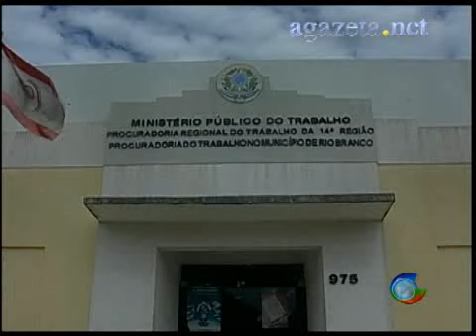Trabalho Escravo no Acre